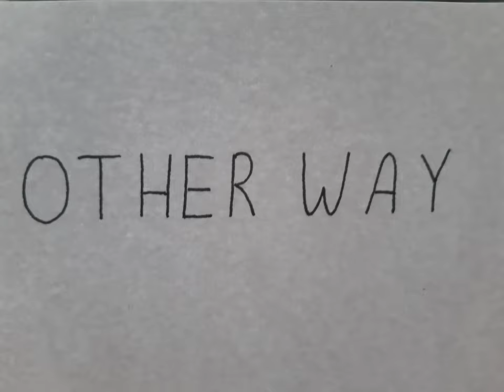Stop Motion Video of Parkour Design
In this project, I have designed a 3-storey parkour that have obstacles and traps. First storey are more physical difficulties, second floor is more related with luck and then confusing part - mirror room. The last storey, the competetor should find a way to rich to top.

In the first floor;
Passing through the bridge
Jumping over boxes
2 different way: Walking on or Holding onto a bar
If contester can hold on to the rope then will go to the second floor
If failed, then there is another way which make him/her weary.

The second floor - there is two way that one of them is trap that contester will go to first floor - second difficulty - jumping over boxes
if competitor lucky and find the right path, there are some physical and then mental challenges - mirror room.

The third floor is just about the illusion. Contestant figure it out - reach the top and he/she will succeed.

Note: Around 1000 photos are used for the stop-motion video. It was my first year architectural department homework - to design a parkour and make a stop motion video. I hope you enjoyed.